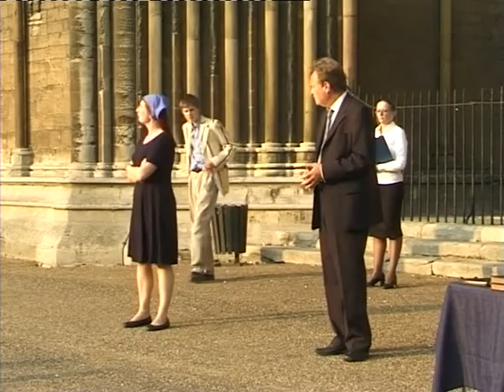Measure For Measure (Jun 2006)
The Revellers June 2006 production of Measure for Measure.

VINCENTIO the Duke - Mark Freeman
ANGELO his Deputy - Martin Linford
ESCALUS a senior Civil Servant - Dominique Akrill
PROVOST the Chief Constable - Tracy Sortwell
CLAUDIO a Young Man - James Dunning
LUCIO a Playboy - Harry Baker
PETER a Friar - Mark Grist
MISTRESS OVERDONE a Madame - Vicki Head
ELBOW a Simple Constable - Pam Haswell
POWEY Pimp to Mistress Overdone - Brian Haswell
ISABELLA sister to Claudio - Claire Rowbottom
MARIANA betrothed to Angelo - Jo Linford
JULIET beloved of Claudio - Gemma Ribakovs
MESSENGER/SERVANT - Ruth Graves